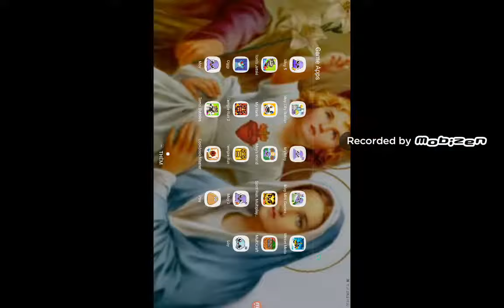Pou Game - Mạnh Tiến Nguyễn Trò chơi